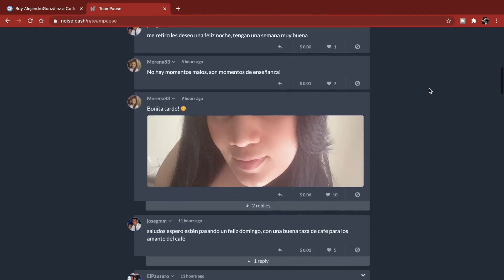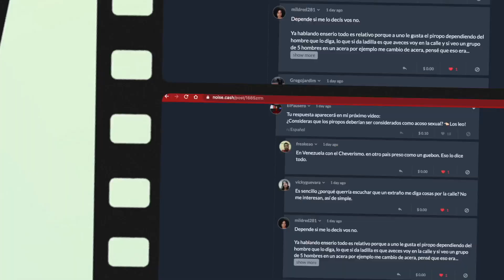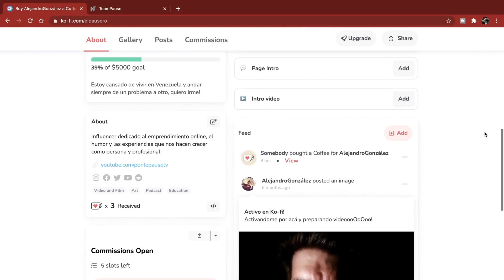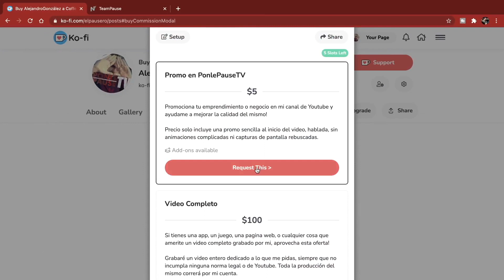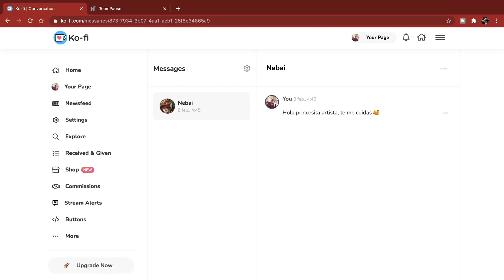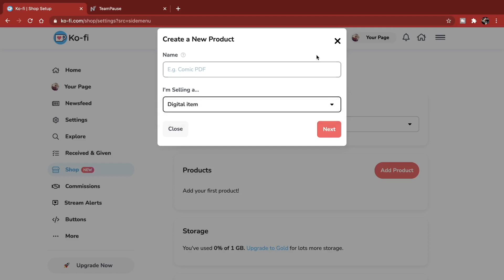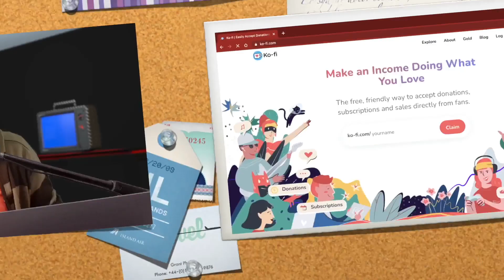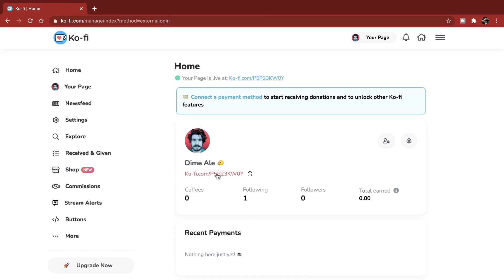Te presento Ko-fi ☕ Dinero a tu Paypal de forma segura 😲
Ko-fi es una plataforma para conseguir trabajos, donaciones, vender artículos en físico o digitales y al mismo tiempo compartir con tus seguidores. Es especialmente recomendable para artistas, creadores y youtubers, pero cualquiera puede sacarle provecho!

Recuerda que si quieres salir en un vídeo sobre el acoso, puedes responder está pregunta en Noise.Cash

Espero que este video te haya gustado, si es así , agradece con un like y comentario :D

💥 ¿Quieres promocionar algo en el canal o contratarme para algo en específico?